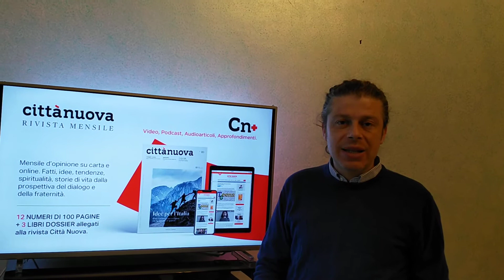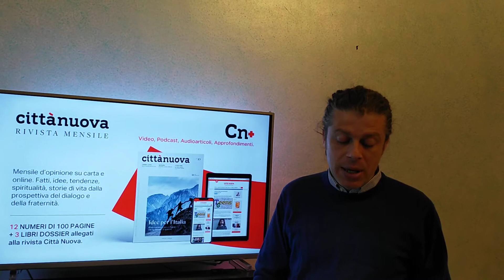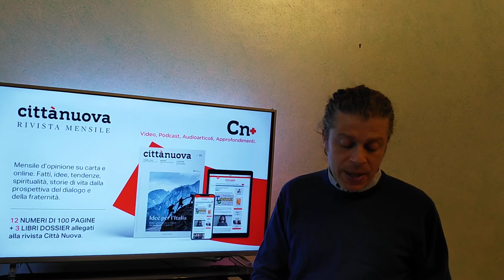L'Europa al lavoro per i giovani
L'Unione europea ha elaborato un pacchetto di sostegno all'occupazione giovanile e l'agenda europea per le competenze, misure che gli Stati membri devono poi implementare